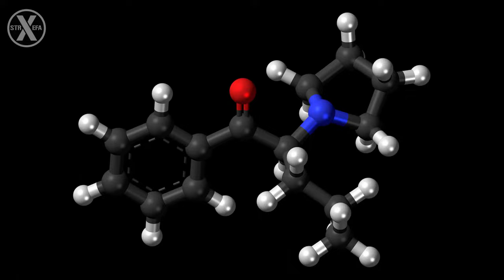Akta: Flakka - Zombie Narkotyk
Flakka - ochrzczony przez media jako narkotyk zombie z powodu zachowania ludzi, którzy skusili się go zażyć.

Pomóż potrzebującym zwierzakom! 🙏